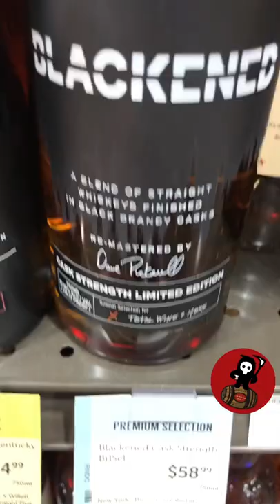BLACKENED CASK STRENGTH WHISKEY METALLICA!